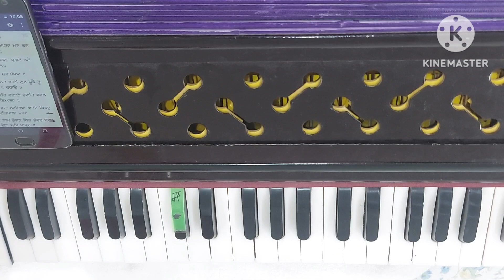Kar isnaan simar prabh apna ( Amrit kirtan ang 446 )